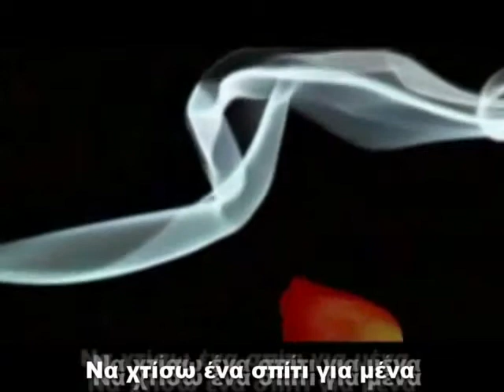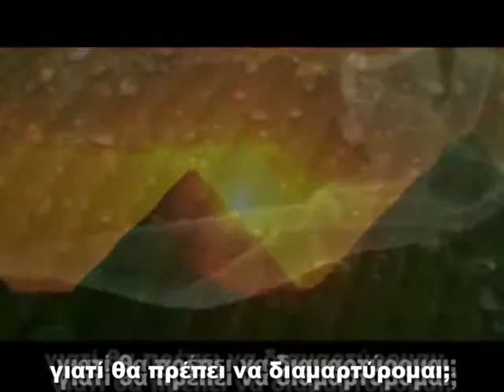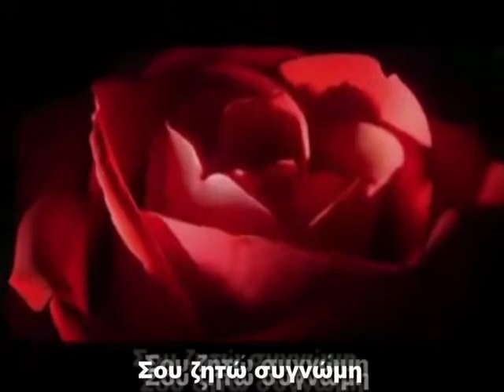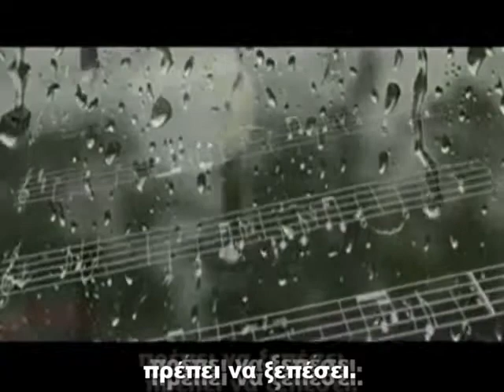THE WINNER TAKES IT ALL ABBA